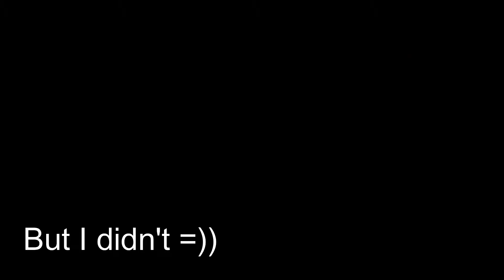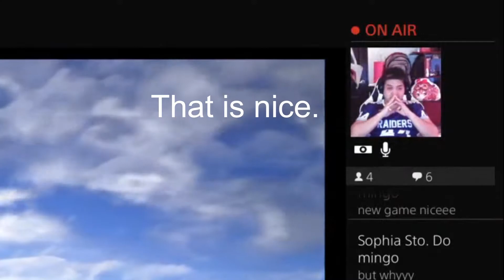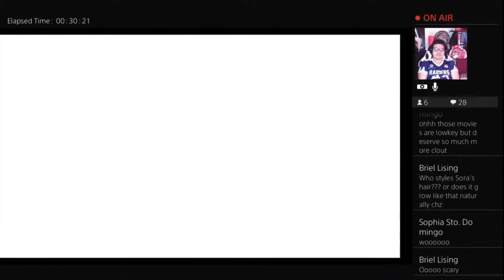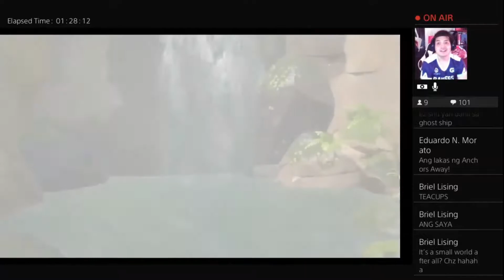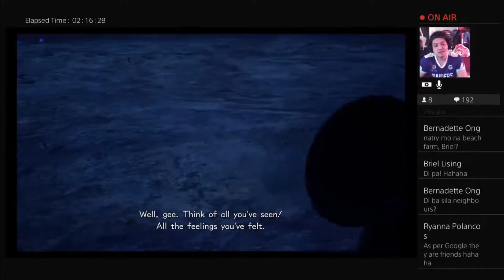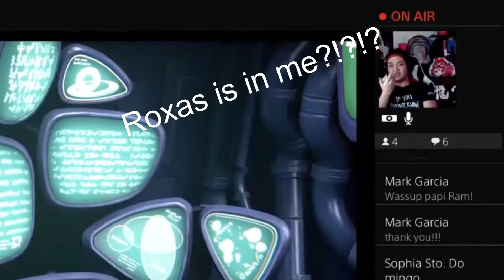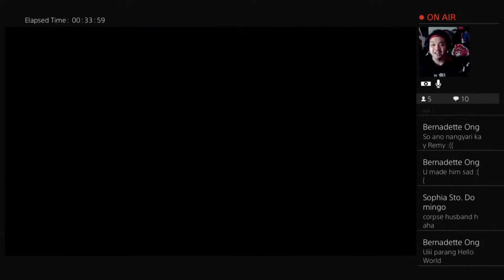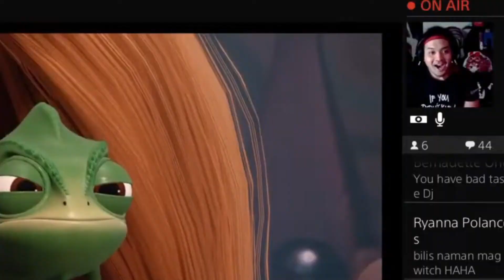Kingdom Hearts 3 in a nutshell... part1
My first edited video is here and it's from my recent KH3 streams!!

Figured I should make a "funny/memorable moments" video because my streams are soooo long hehe! I'll be uploading more of these since this video only covers my first two KH3 streams.